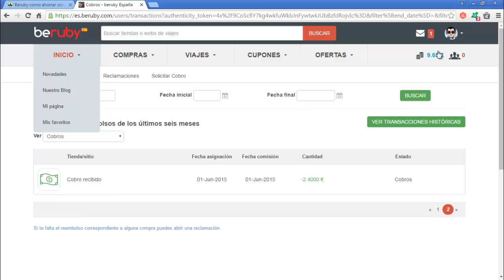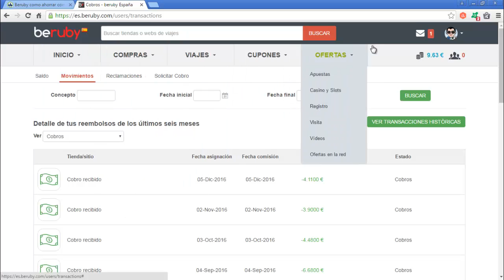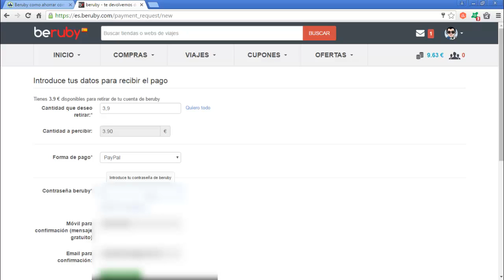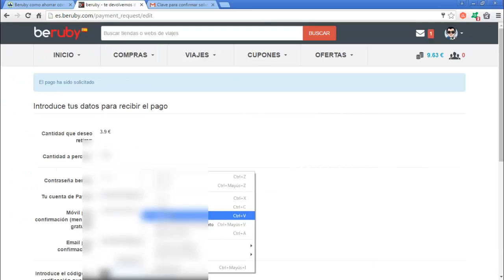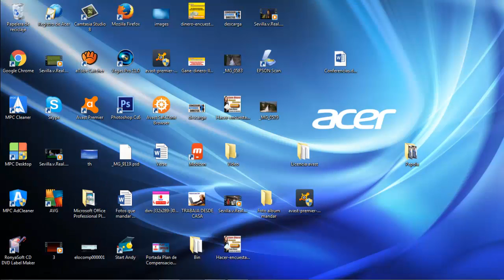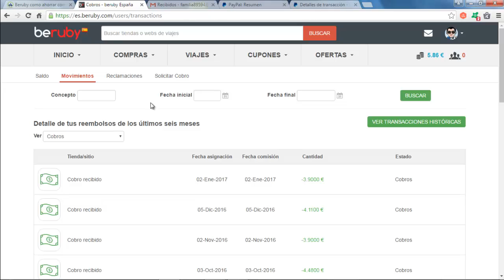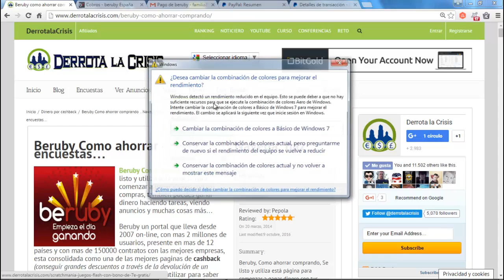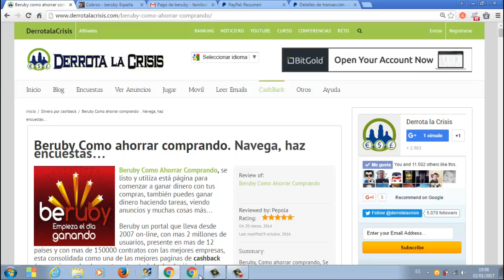Beruby, nuevo Pago 3,90€ | Mejor Pagina de CashBack Mundo | Derrota la Crisis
Beruby, nuevo Pago 3,90€ | Mejor Pagina de CashBack Mundo
Hola amigos, en este vídeo os enseño el 17 pago recibido por esta gran pagina que es Beruby de 3,90€.

Como veis en el vídeo, en esta pagina aparte de ahorrar en nuestras compras, cobramos todos los meses.